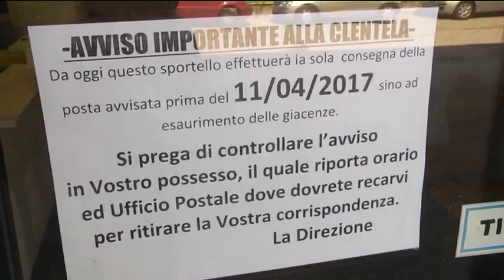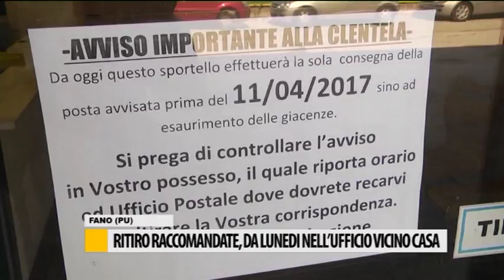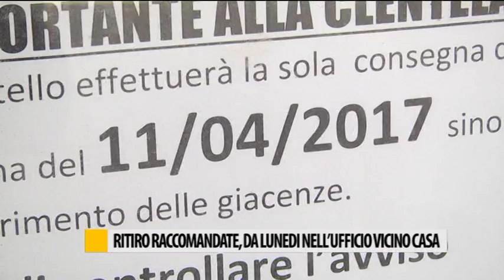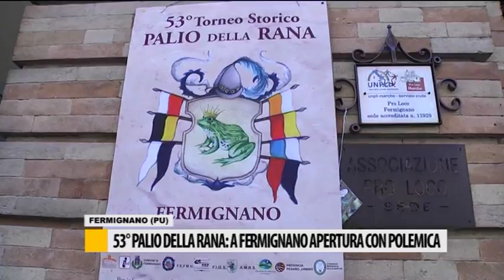Occhio alla NOTIZIA 13/04/2017